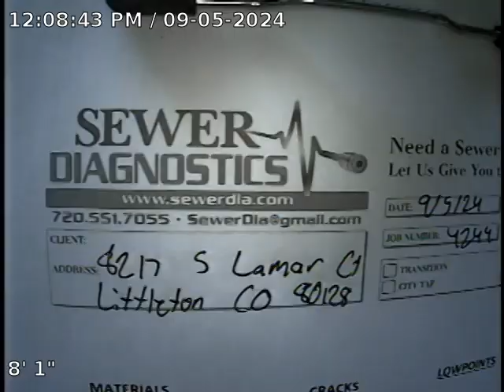S Lamar Ct Sewer